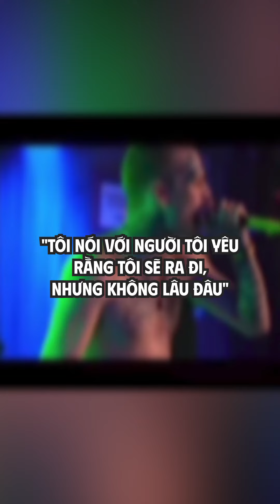Dòng chia sẻ cuối cùng gây chấn động của "Hoàng tử nhạc Pop" Aaron Carter trước khi qua đời